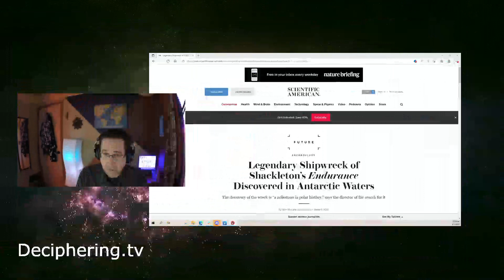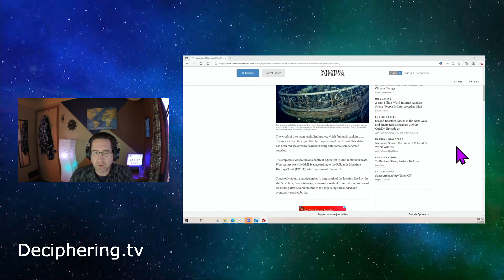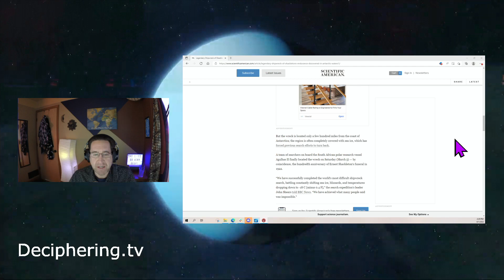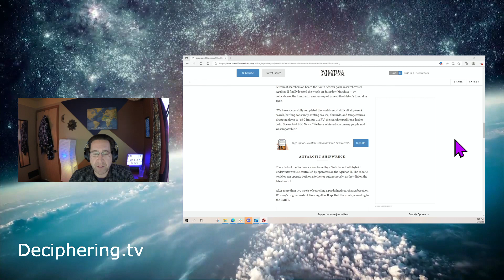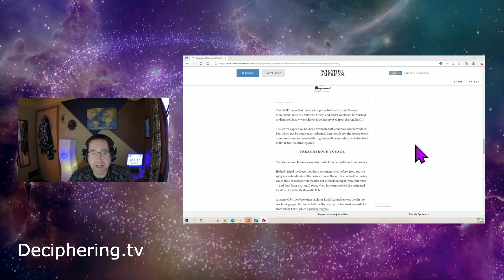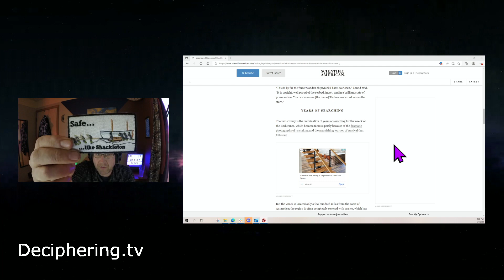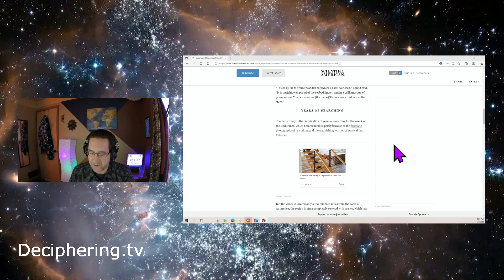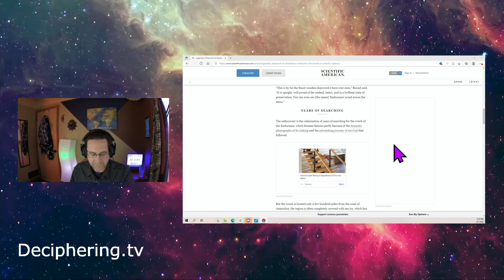News from Antarctica...Endurance remains!!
Just some cool info coming out from Antarctica. The Endurance has been located!